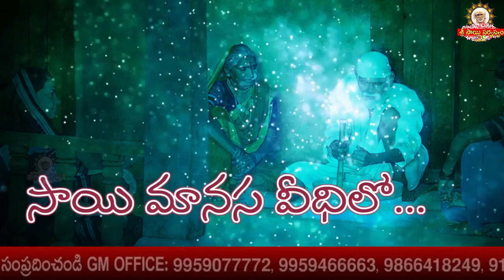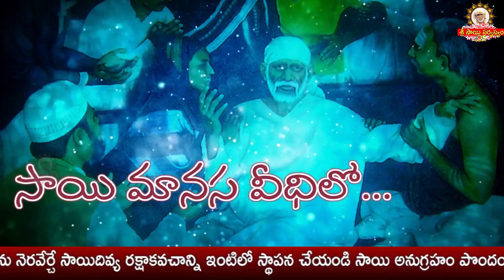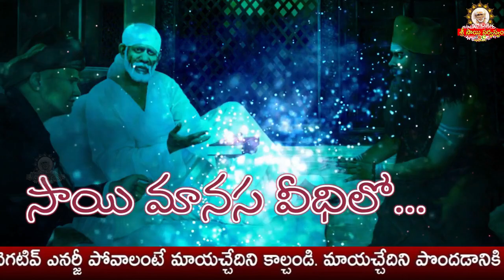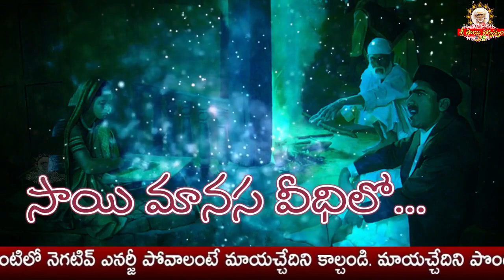Sai Manasa Vedhilo-598 I Shiridi Sai baba Life Story I సాయి మానస వీధిలో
goldenlotus444.